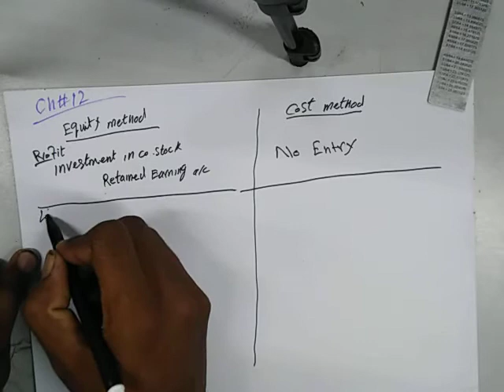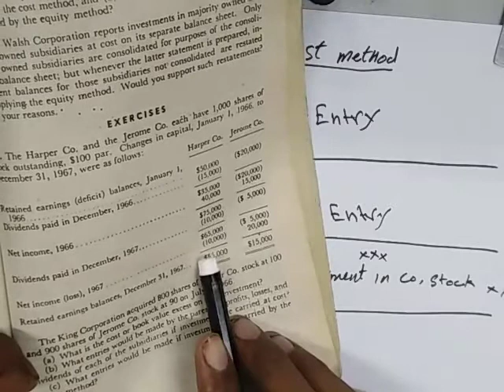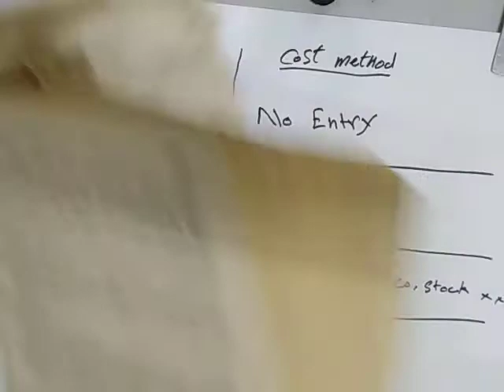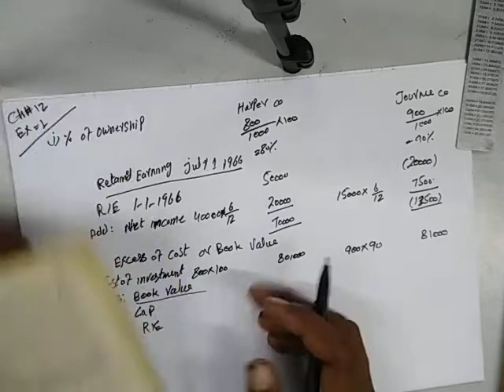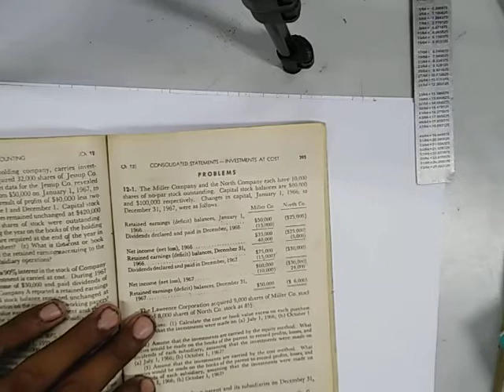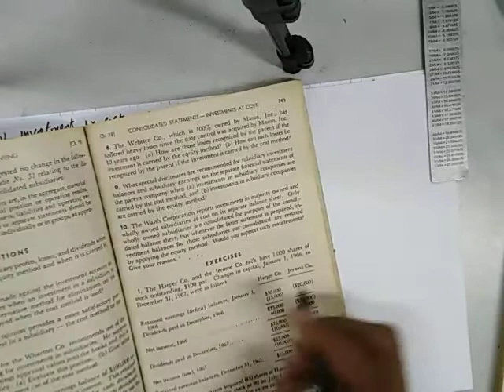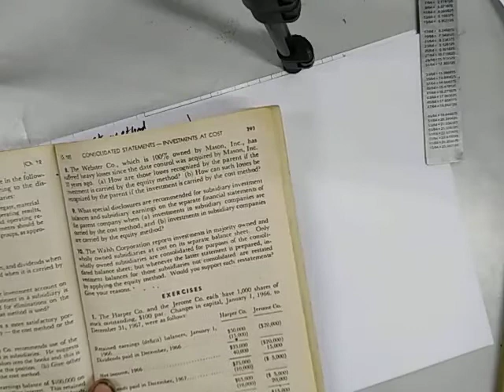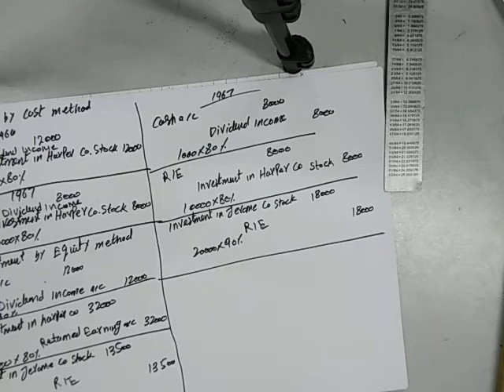CH:12 "introduction" |||By Harry Simon|||Advance Accounting||| (4th Edition)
Chapter Name: Investment at cost method